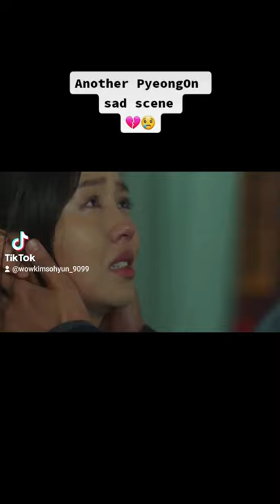Pyeong Gang x On Dal 💔 [Here's your perfect by Jamie Miller]